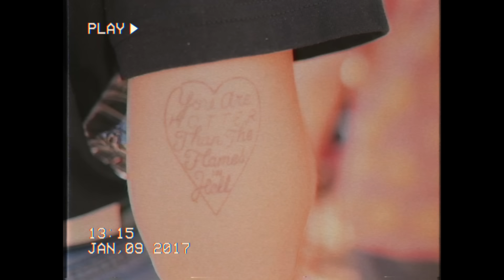FEDEZ - FAVORISCA I SENTIMENTI (OFFICIAL VIDEO)